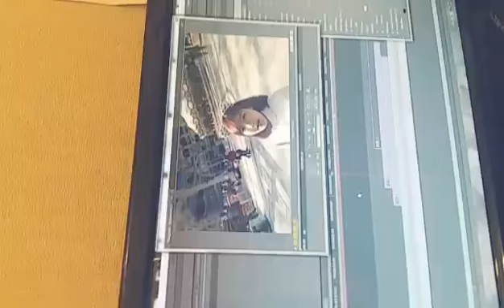150315 What up - With robbin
150315 What up - With robbin
로빈, 지애